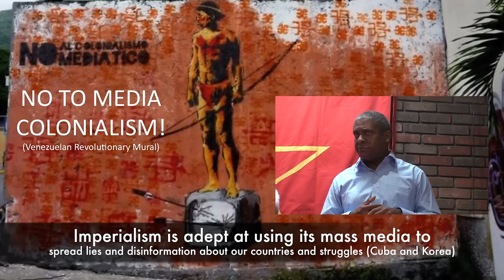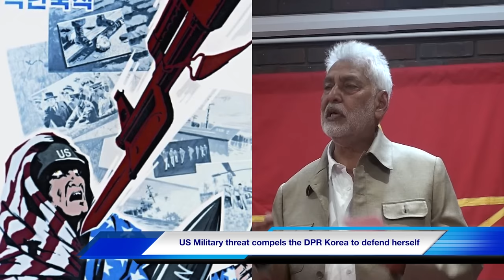Cuba, Korea, Venezuela: Building Peace; Fighting Imperialism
Representatives from the Cuban, DPR Korean and Venezuelan Embassies discuss the meaning of their struggles, and the contemporary situation in their countries.

Each of these countries, stands on the front line of the anti-imperialist struggle, and delivers a message of solidarity from their anti-imperialist, progressive and socialist movements, peoples and governments.

British workers have much to learn from the workers of these countries about how to build and maintain a movement for social emancipation.

Harpal Brar introduces the speakers, who addressed the CPGB-ML's international BBQ, held at Saklatvala Hall in Southall, west London, on Saturday 25 July : Jorge Luis Garcia, Councillor of the Cuban Embassy; Hyon Hak Bong, the DPR Korean ambassador to the UK; and Helena Menéndez, press secretary of the Venezuelan Embassy, who spoke on behalf of their governing parties.

The North Korean ambassador, having just returned from Pyongyang, gave a direct answer and firm rebuff to the US's increased demands that the people of the DPRK agree to give up their nuclear weapons and disarm.

In view of the fact that US imperialism invaded and committed the genocidal murder of 4 million men women and children on Korean soil within living memory, continues to press ceaselessly upon the people and government of North Korea; that it is armed to the teeth with conventional and nuclear weapons stationed in the South of Korea, Japan, the Pacific and other regional and international sites; and that the US continues to militarily occupy the south, it would be a dereliction of duty on the part of the North Koreans to give up their weapons.

The US not only has a clear first strike nuclear policy, it has explicitly named North Korea as a first strike target! This is the context also of the psychological warfare that the US and imperialist media run incessantly to defame the DPR Korea as a violator of 'human rights'.

In view of the US' own clear record of human rights violations in the US and world-wide, it is testimony to the power of the US imperialist media that any credence whatever is given to this campaign of hypocritical lies and slanders.

The meeting was packed with supporters and party comrades of the CPGB-ML, who were also addressed by Keith Bennett, as the principle speaker for the party.

All of the speakers contributions will shortly be made available.

Workers of all countries unite - we have nothing to loose but our chains; we have a world to win!